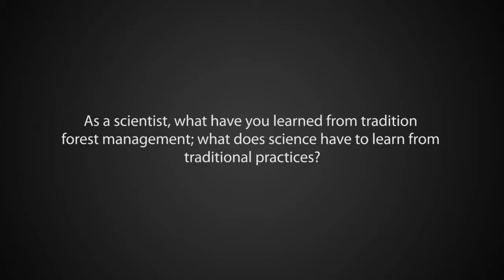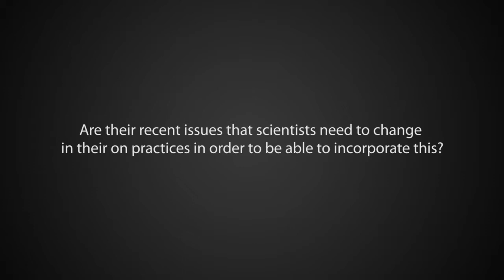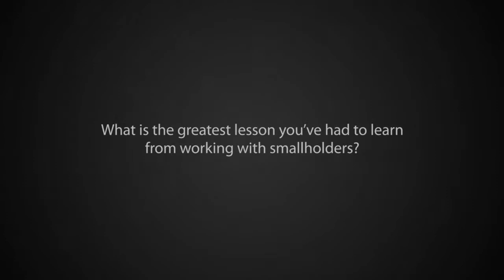Miguel Pinedo-Vasquez at the Third IUFRO Latin American Congress